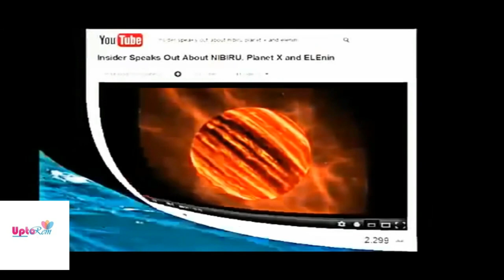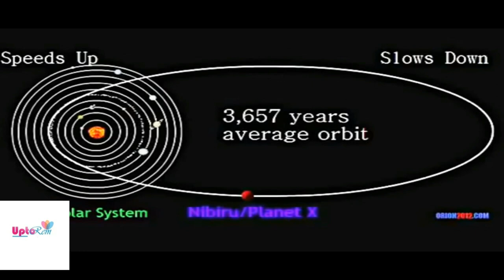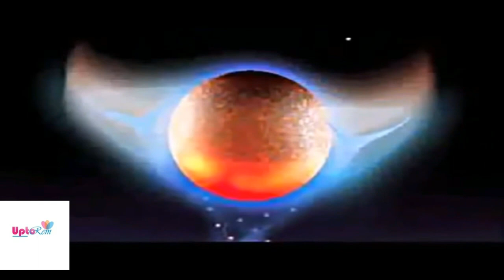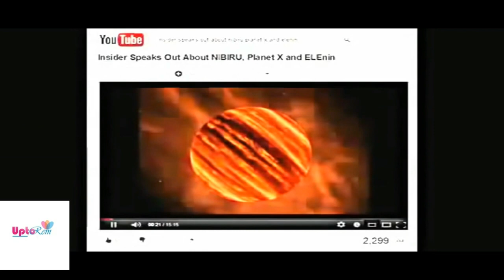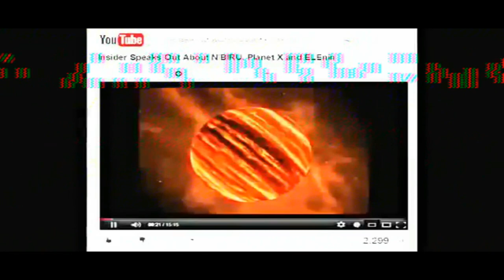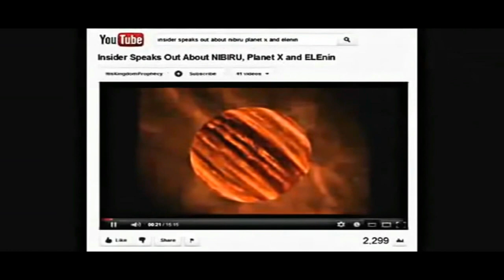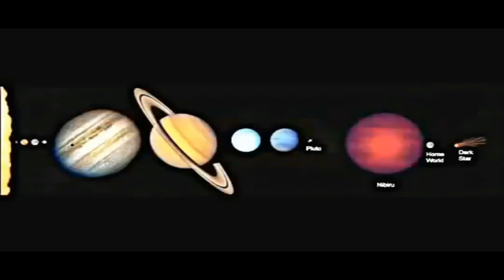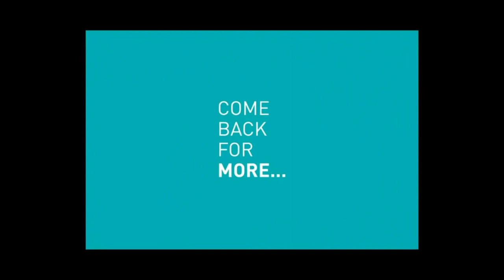Shocking Truth about Planet X Nibiru.